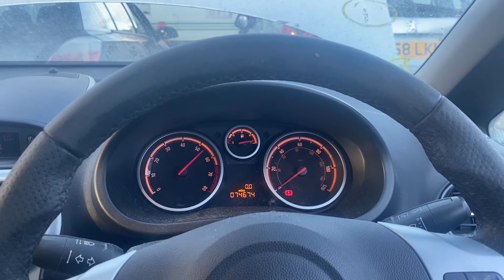Разборка Opel - Corsa D 2006-, 1.2 Инжектор (VIN: W0L0SDL6894089306) DU09ZPN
Разобран Opel - Corsa D 2006-
Основные характеристики:
Год выпуска: 2009
Двигатель: 19RK1675
Объём двигателя: 1.2
Тип двигателя: Бензин
Коробка передач: 5 ст. мех.
Кузов: Хэтчбэк 5 дв.
Смотри каталог запчастей Opel - Corsa D 2006- на :
⏰ Режим работы колл-центра:
08:00 – 20:00 – ежедневно

Для наших покупателей:
- бесплатная доставка;